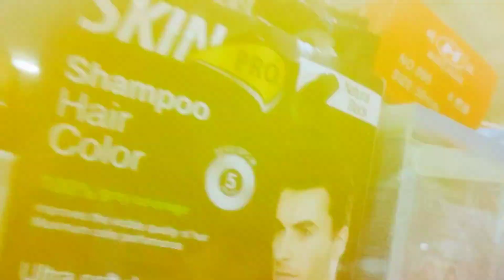Aaj ka din kabhi nahi bhoolengi main 🎉🎉🎈🎊